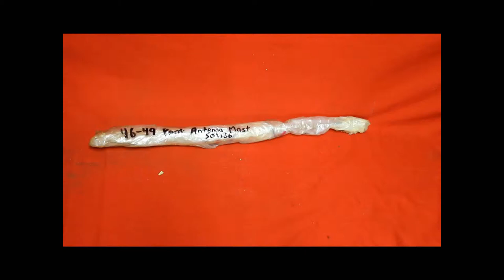1946-1949 Pontiac Antenna Mast #509136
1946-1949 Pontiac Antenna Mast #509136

100% perfect rating on eBay.  A+ BBB rating.